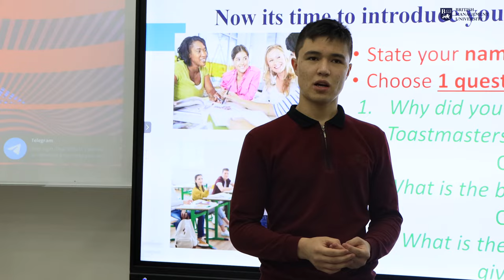BMU | TOASTMASTERS INTERNATIONAL CLUB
Toastmasters started off as a small student run club shining light on personal themes, speaking styles and friendly competitions.💫🏆

Over the year, we have discovered many hidden talents. We are hoping to discover many more in the upcoming year.

Now we are excited to see the community grow!